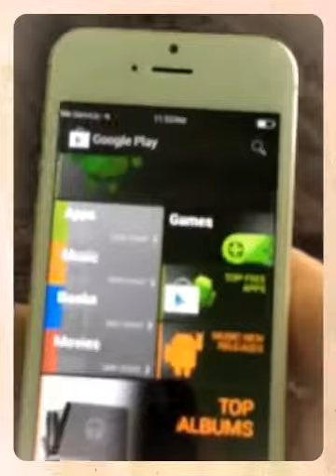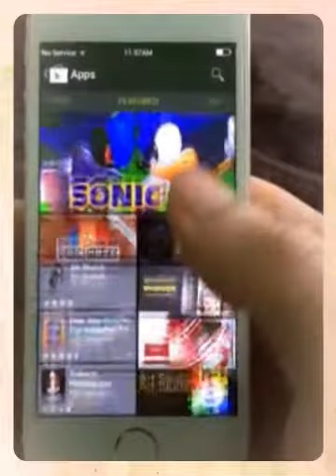Iphonie 5s gold (Created